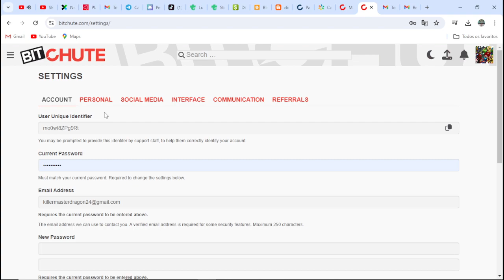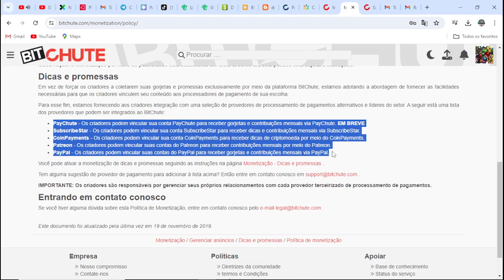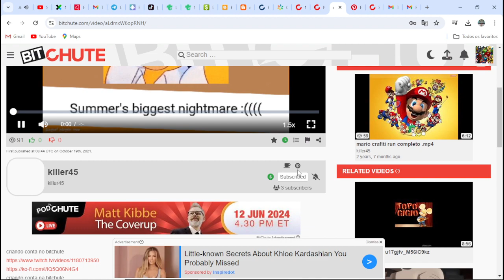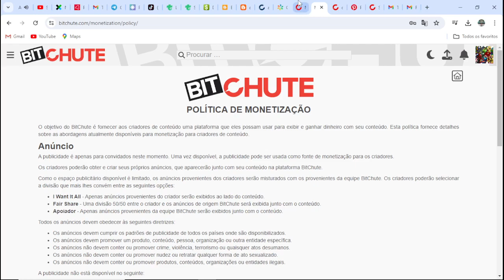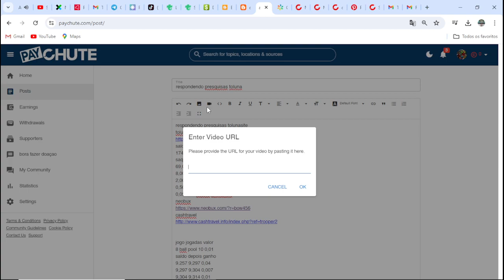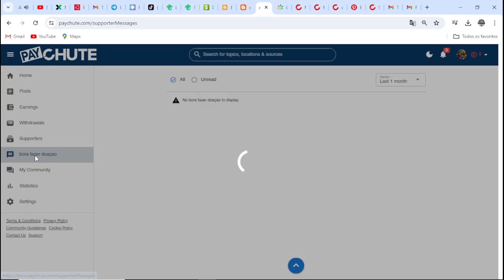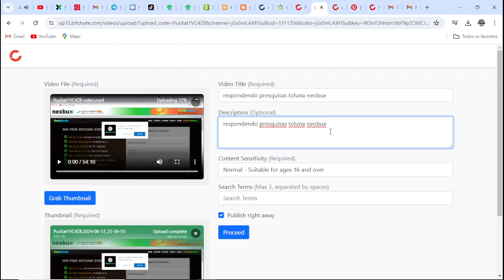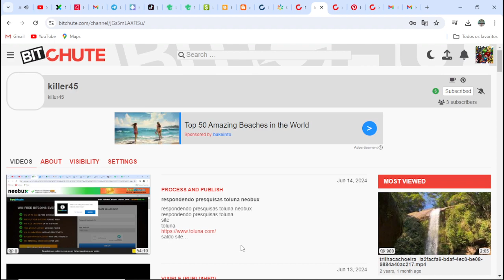criando canal no bitchute